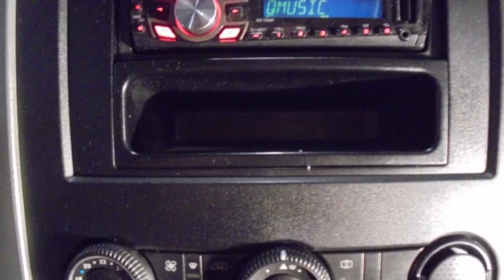Mercedes-Benz Sprinter 316 2.2 CDI 366 HD L2H2, NL auto, dealer ond, 2.8T